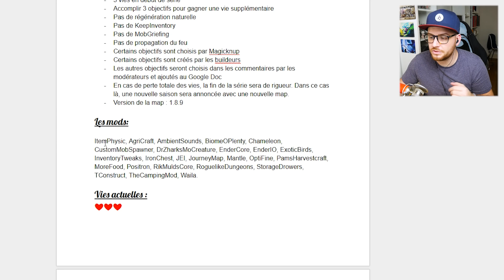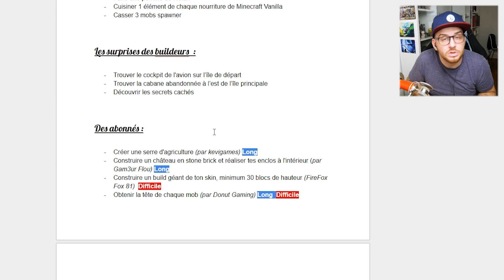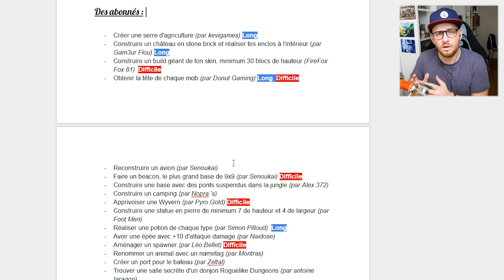LA CABANE MYSTÉRIEUSE ! - SEUL AU MONDE #02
Seul au monde, une série Minecraft moddé. Un seul objectif ! Survivre dans ce monde hostile suite à mon crash d'avion ...

Bon visionnage !